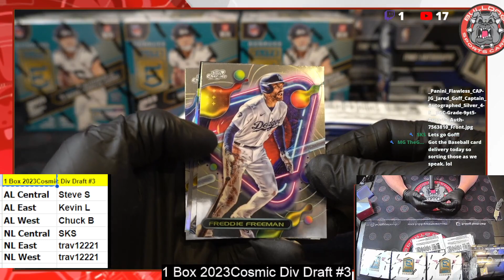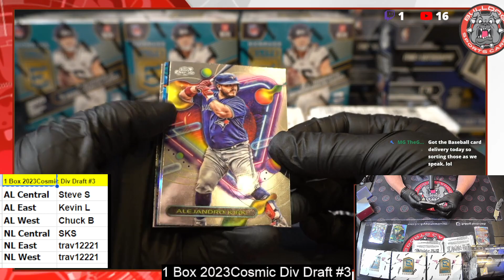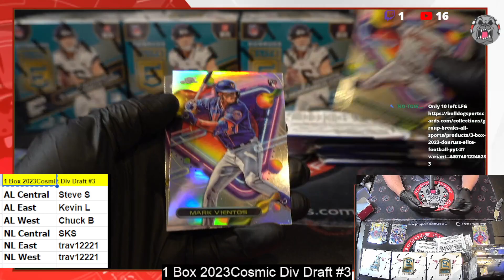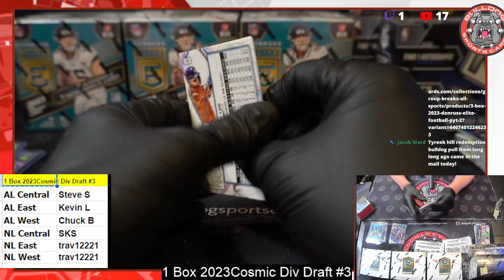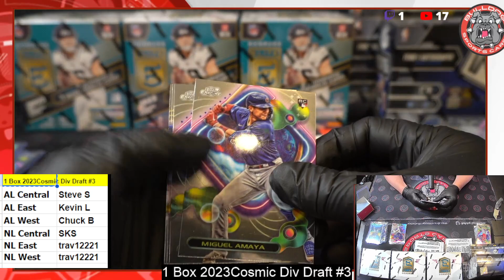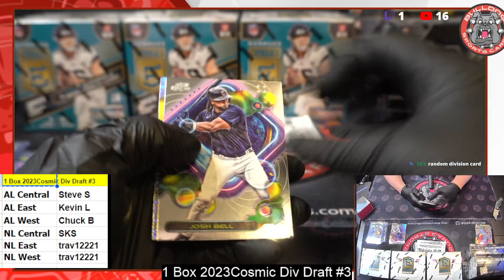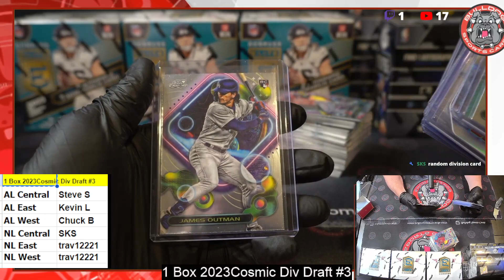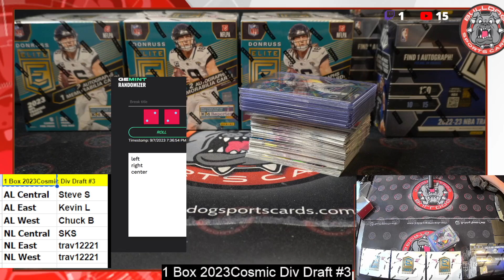1 Box 2023 Cosmic Chrome RD #3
1 Box 2023 Cosmic Chrome RD #3